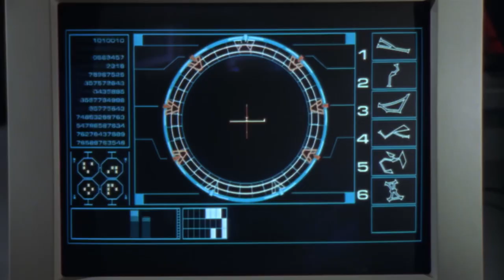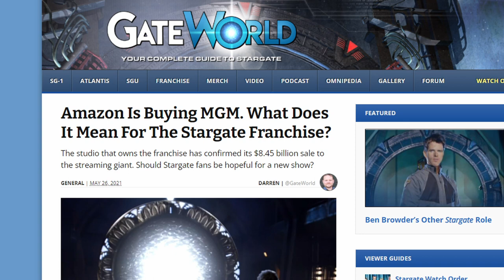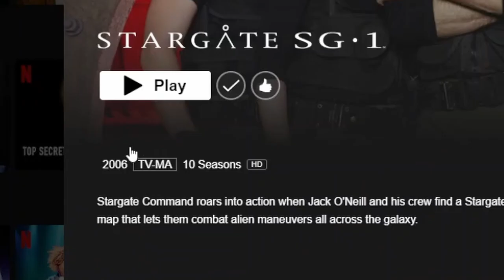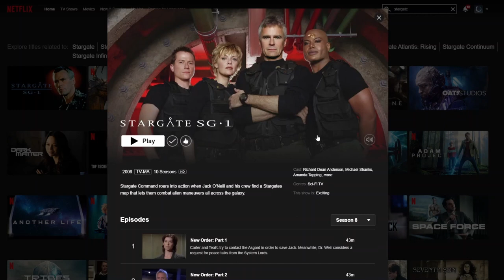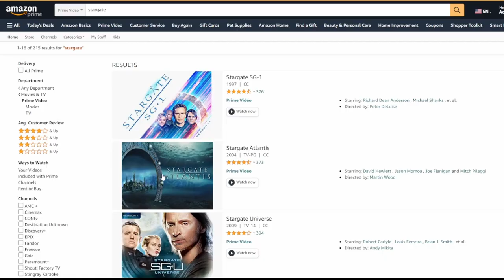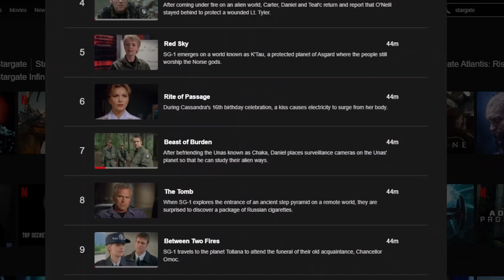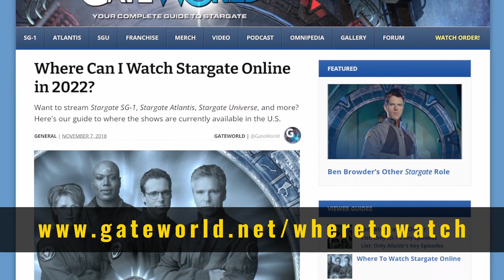Stargate is BACK On Amazon Prime Video (U.S.)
HERE'S SOME NEWS we have been waiting for since back in the spring of 2021, when Amazon announced it was buying Stargate’s home studio Metro-Goldwyn-Mayer. The Stargate franchise is back on Prime Video in the United States as of September 1.

All ten seasons of STARGATE SG-1, five seasons of STARGATE ATLANTIS, and two seasons of STARGATE UNIVERSE are up and streaming again on the service.

In this video we're looking at the state of Stargate's streaming in the U.S., and why Prime Video has the BEST version of the episodes for those who don't own the series on physical media.

ON PRIME VIDEO (U.S.) ►
★ Stargate SG-1
★ Stargate Atlantis
★ Stargate Universe

"Stargate," "Stargate SG-1," "Stargate Atlantis," "Stargate Universe" and all related materials are owned by MGM Studios and MGM Television.